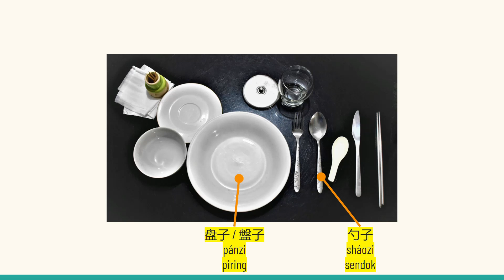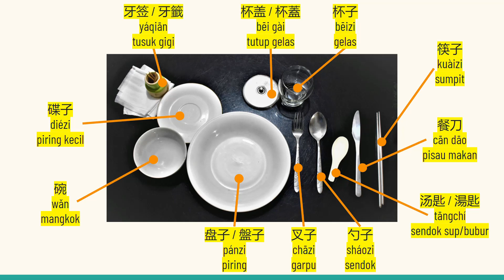NAMA ALAT-ALAT MAKAN dalam Mandarin 餐具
Video ini menjelaskan alat-alat makan dalam Mandarin.
Saya juga coba tambahkan karakter Mandarin tradisional ya supaya teman-teman yang di Taiwan, Hongkong, Macau juga bisa paham.

Kalau ada pertanyaan bisa komen dibawah ya!

Selamat belajar !